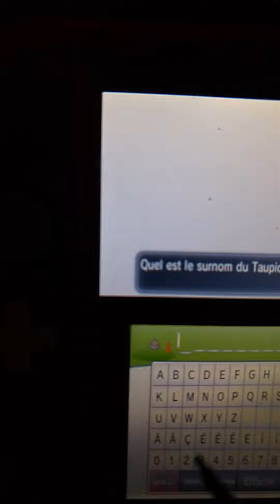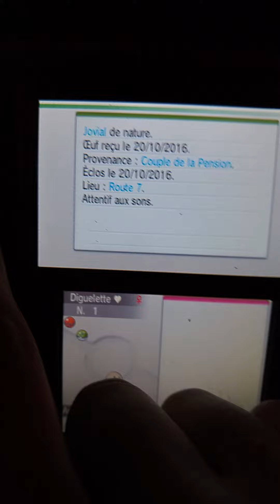Shiny Diglett (239 eggs)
Quick but great! HP electric !